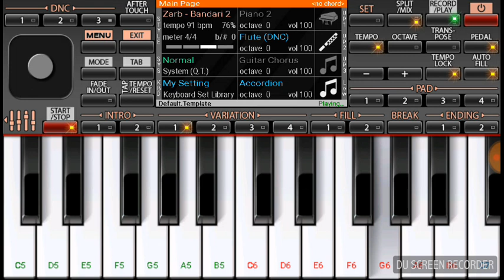Amar Kanker Kolosi Jale Giyache Bhasi Folk song Piano Cover on organ 2018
Song Amar Kanker Kolosi